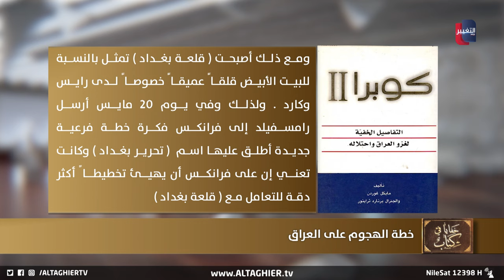كيف تحولت قلعة بغداد الى قلعة صدام حسين في خطة بوش لغزو العراق؟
كيف تحولت قلعة بغداد الى قلعة صدام في خطة بوش لغزو العراق؟

موقع قناة التغيير الفضائية  الالكتروني